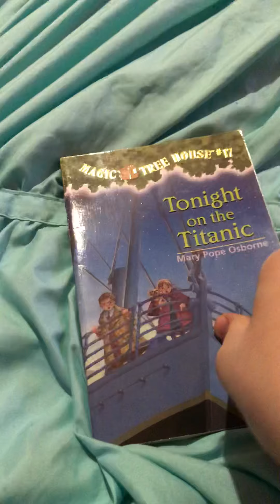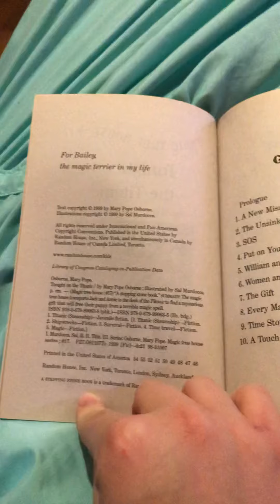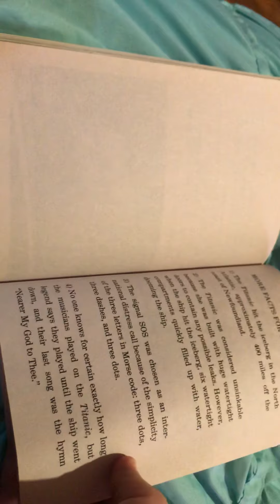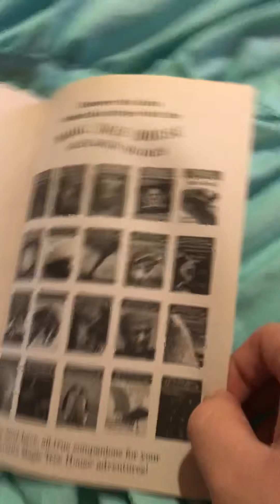Magic Tree House: Tonight in the Titanic Book Review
This is the 2nd and final book review that I’m going to be doing for today. (Magic Tree House Book #17: Tonight on the Titanic) (Written by: Mary Pope Osborne) (I have always loved this book series ever since I was a kid, and had read every research guide and other books in this series). This book has a great introduction to the dog Teddy and a great mission on the Titanic. It has some funny/sad moments and nail biting action. So I’ll give this a 9 out of 10. Anyway, I’ll see you guys on the last two videos for tomorrow, so please leave a thumbs up, comment below or even subscribe to my channel if you haven’t already and thanks for watching!